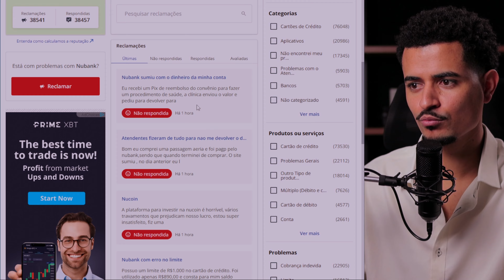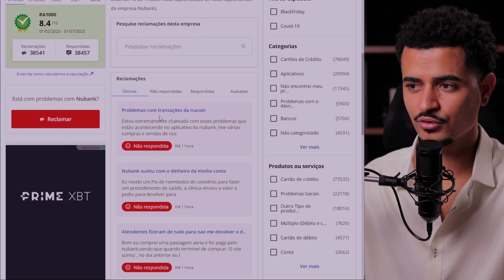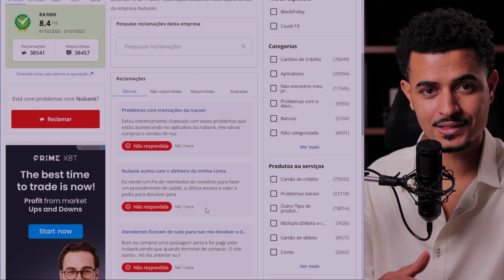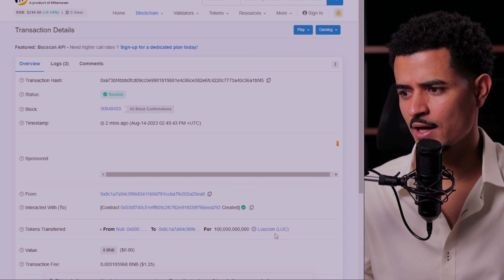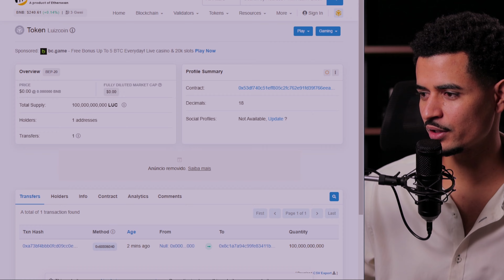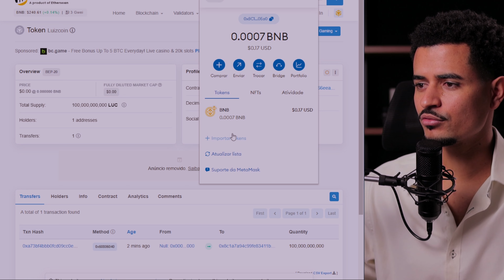NUCOIN VALE A PENA INVESTIR? NUCOIN É SCAN? NÃO TEM NENHUM VALOR!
Duvidas comum:
1- Como funciona a mineração de criptomoedas?

2- O que é uma carteira de criptomoedas?

3- Qual é a diferença entre blockchain público e privado?